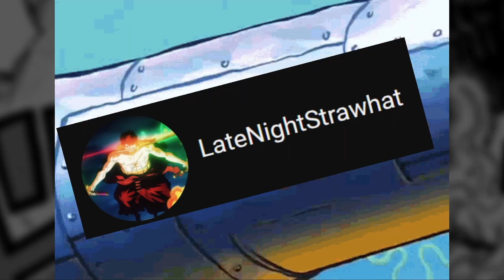ZORO NEEDS THIS POWER UP!!!!!!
Zoro honestly should gotten this power up in wano :/